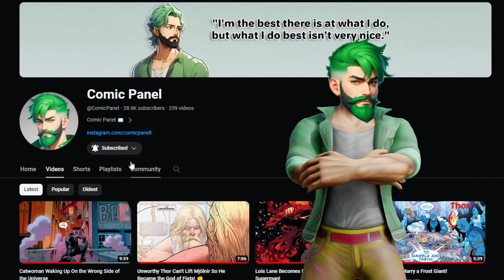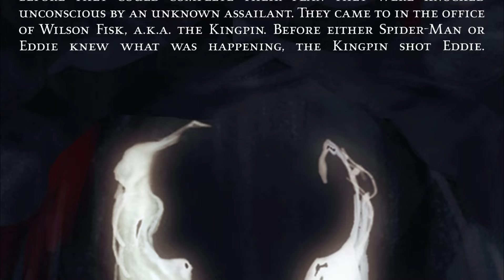Kingpin Became the Techno-Symbiote!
The Symbiote, an alien life form, first bonded with Peter Parker during the "Secret Wars" storyline. However, Peter rejected the Symbiote due to its negative influence, leading it to bond with Eddie Brock, and creating Venom. But What if The negative influence does not make them weak, but makes them even more powerful? In this story rather Venom would bond with Peter Parker or Eddie Brock, It was Wilson Fisk better known as Kingpin. While a successful businessman by day, he casts a long shadow as the unseen ruler of the criminal underworld, pulling the strings of power from the opulent confines of his office.